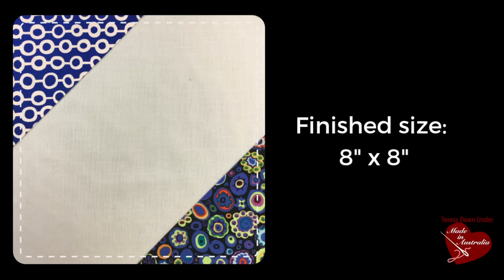Two beginner quilts: Irish chain and stretched stars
Stretched stars is made with a simple square with 2 corner triangles. When put together the stars appear.
Irish chain is made with strips and squares. It's simple and quick to make and the perfect first quilt.